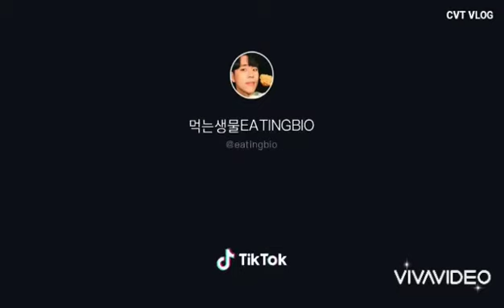ASRM EATING SHOW - EatingBio Korea Ăn tôm hùm đỏ Bánh ngọt dâu tây Và Pizza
Các Bạn Đang xem video trên Kênh CVT VLOG , Chúc các bạn có những khoảng thời gian thư giãn vui vẻ!
You are watching videos on the Combined CVT Channel, Have a good time relaxing!
Thankyou!